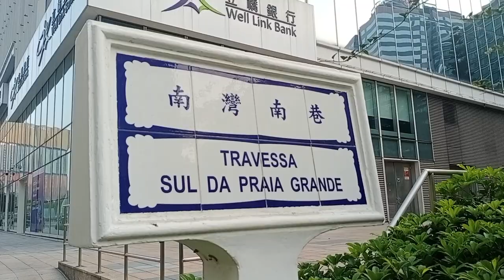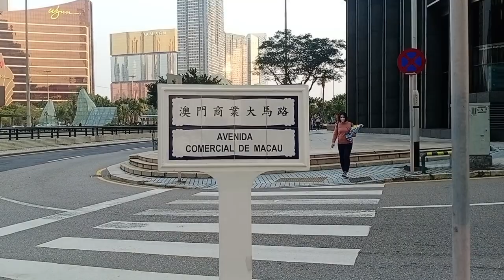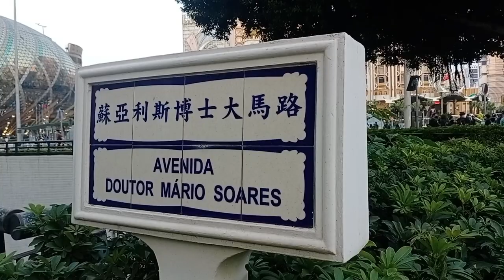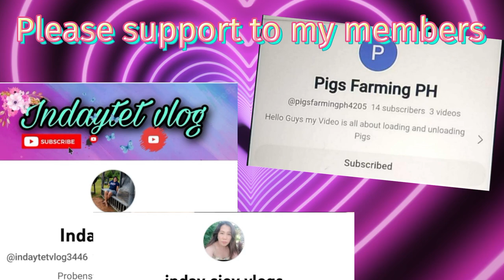Tara Lets walking from Grand Emperor Macau to Lisboa so nice view